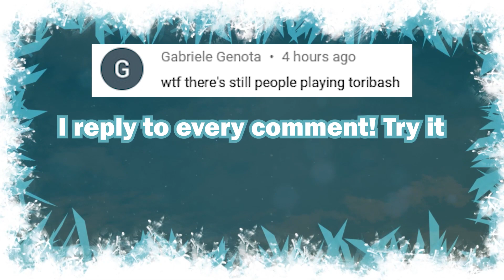FIGHTING GODS ► Toribash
Players in the video:
Faidin, Sammyboi20, X2xp, Toad, Froog, Jeff1999, Gooft, Zibril, Kurokaen, Murcinary, Instep, Joko, Henx, Vertex, Noth8, Xjajowex, Daboomba, Adsojol.

Music in the video: A Place Among the Stars - Edgar Hopp

Are you excited about Toribash Next? Let me know